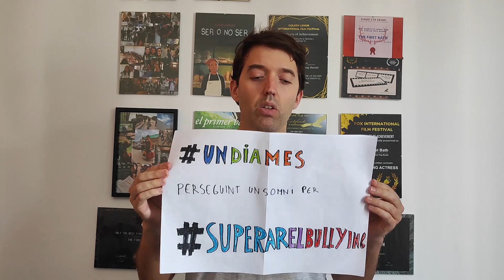¿Cómo participar en la campaña undiamas superarelbullying?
Inicio de la iniciativa para la campaña undiames superarelbullying. Es muy sencillo debes poner tu mensaje entre las dos etiquetas. Puedes realizar un mensaje, una foto, un video, una actividad...la imaginación es nuestro único límite. Lo importante es el mensaje. Ayudanos a que escuelas y entidades sepan que de nuestro cortometraje Un día más hemos hecho material didáctico para ayudar a nuevas generaciones a no tener que sufrir situaciones de bullying.

¿Te animas?